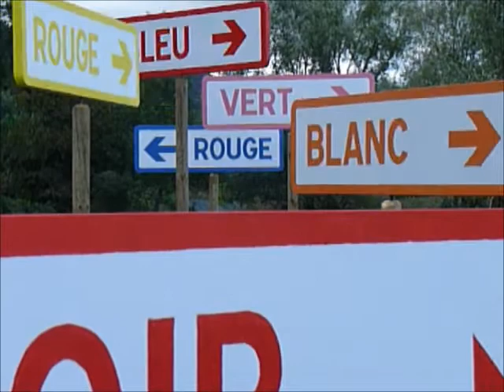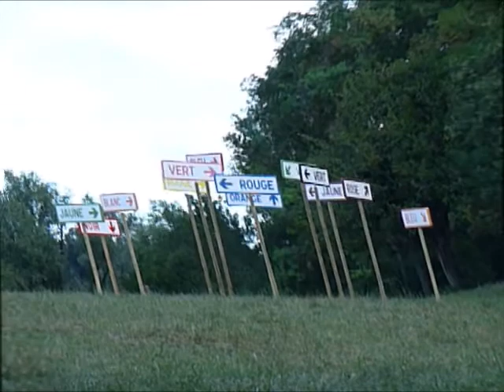Thierry Montoy - Le geste du peintre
Thierry Montoy
Le geste du peintre
Lac de Machilly, 2018
Une création pour l'édition 2018 du festival "Couleur(s) d'automne, entre nature et culture"
Annemasse Agglo